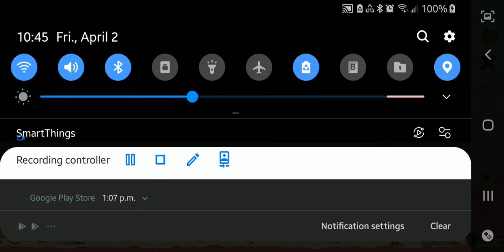burrito bison endless rift glitch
backstory: I was just playing the game going  2 - 2.5k speed when I got a massive lag spike, I waited until I could play again and saw that I was about to hit the door, but it didnt show up and I'm like, bruh I can get infinite speed and money, that pretty cool. idk what I did but I just happend, also it was being a bit buggy too, sometimes it wouldn't register my inputs and how I recorded the game was fine, it was the game that was being choppy

in the end the goal I had was to get to 3k speed, pretty easy. after it took me 2 hours to actually stop, would have been 30 mins but I had a chili bomb /:

anyways I hope you like the video for some reason, like if you want me to think about trying being a youtuber again, subscribe if you absolutely want to know if i ever upload, and have a nice day!

ps4: nightsyn
roblox: xspeedyer